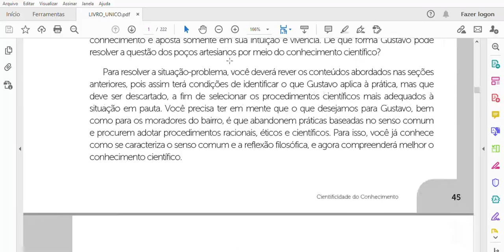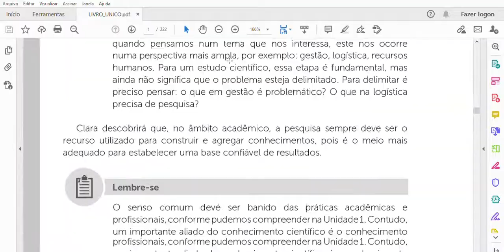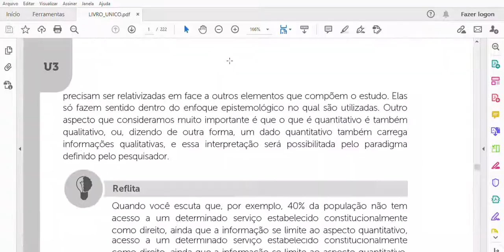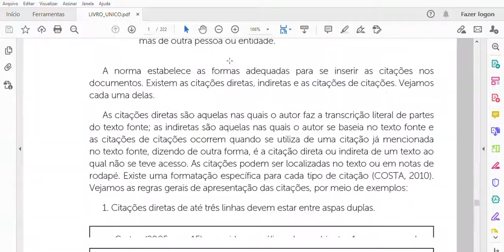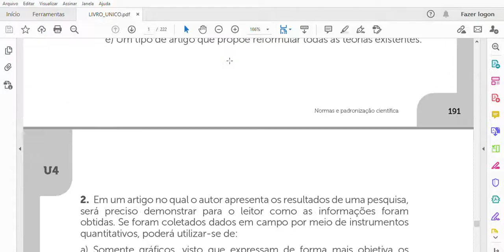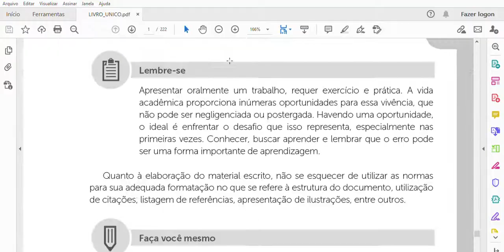LIVRO DIDÁTICO : Metodologia Científica . link na descrição .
LIVRO DIDÁTICO :  Metodologia Científica .